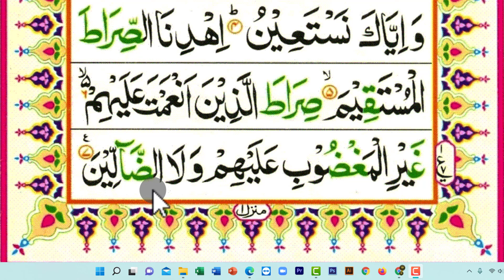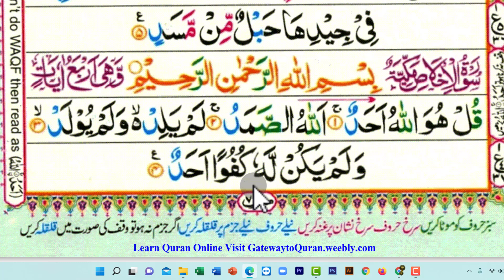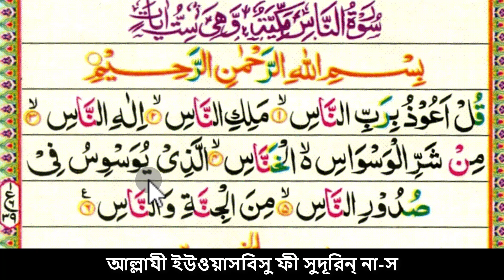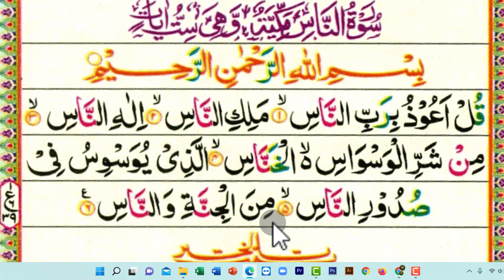নামাজের জন্য ৫টি ছোট সুরা শিখে নিন | Namajer sura | সুরা ফাতেহা/সুরা ইখলাস/সুরা ফালাক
বাংলা উচ্চারন সহ শব্দে শব্দে সুরা গুলো শিখে নিন।
সুরা ফাতেহা, সুরা লাহাব, সুরা ইখলাস, সুরা ফালাক, সুরা নাস

নামাজের জন্য ৫টি ছোট সুরা শিখে নিন।